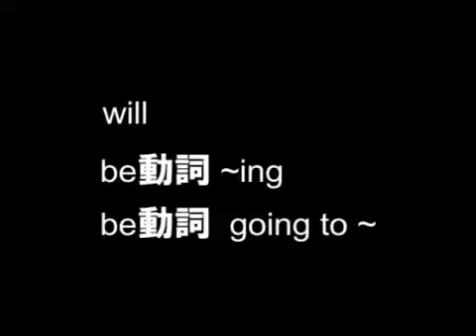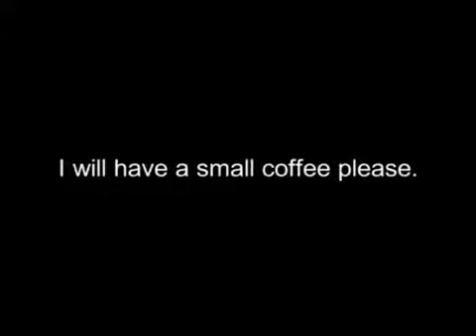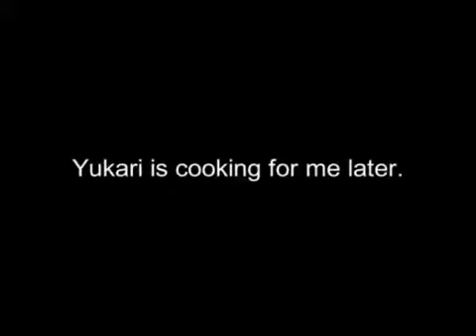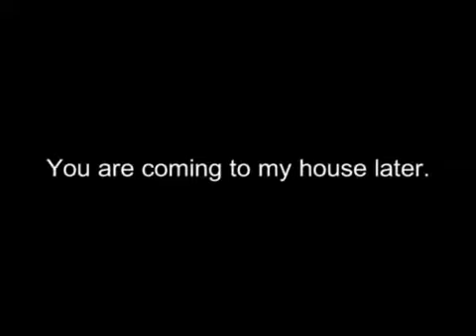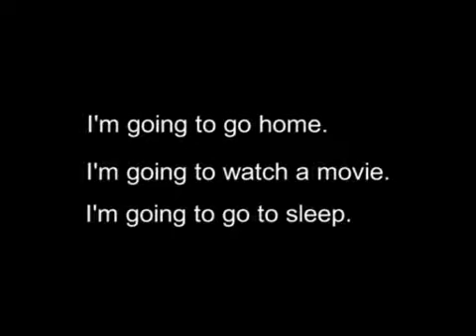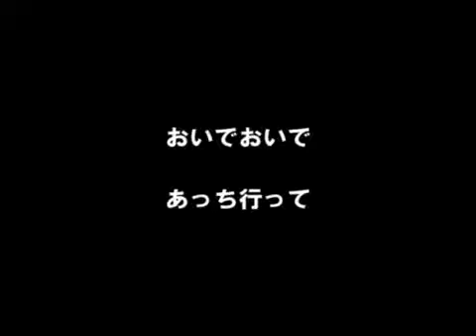英会話 eChat Vancouver #028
[Part 1] 未来形「will」「be ～ing」「be going to」それぞれの使い分け方。
[Part 2] Gesture